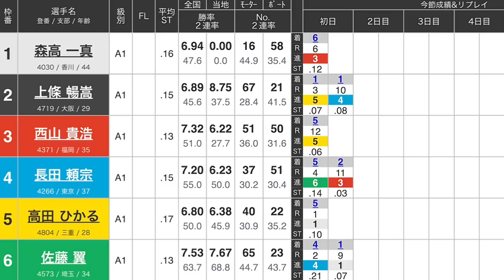【G1平和島競艇】波乱③西山貴浩vs⑤高田ひかるvs①森高一真、結果は如何に？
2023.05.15 G1平和島開設６９周年記念　トーキョー・ベイ・カップ2日目4R

①森高一真
②上條暢嵩
③西山貴浩
④長田頼宗
⑤高田ひかる
⑥佐藤翼